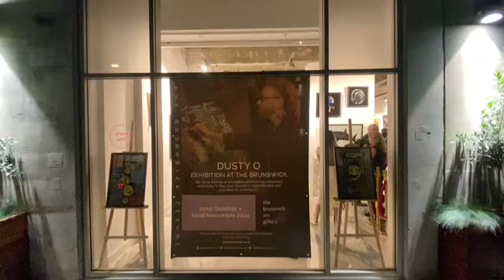The Brunswick Art Gallery - Artist Invitational Event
Evening events allow buyers and artists to connect and talk about what inspires their work